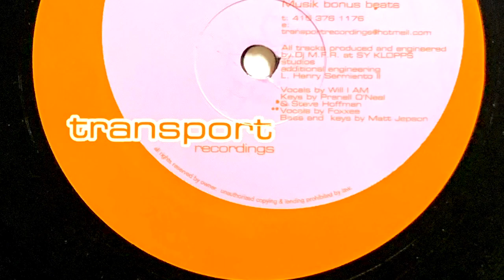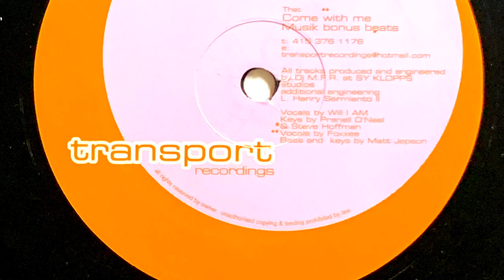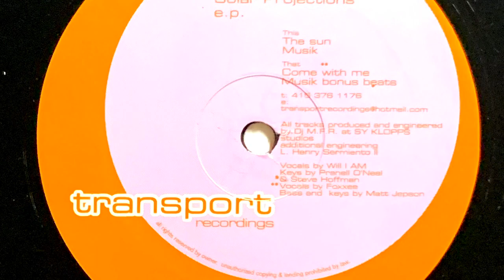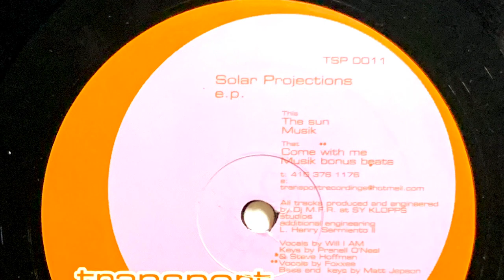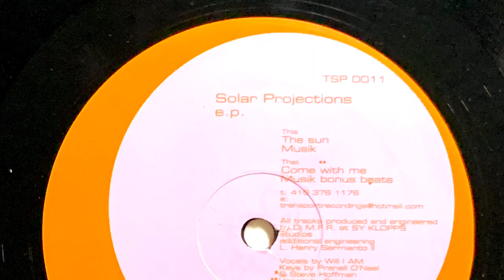DJ MFR - The Sun / Musik (Sped up) Vinyl Rip Transport Records Solar Projections 2000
DJ MFR - The Sun / Musik (Sped up) Vinyl Rip 2000 Transport Records Solar Projections